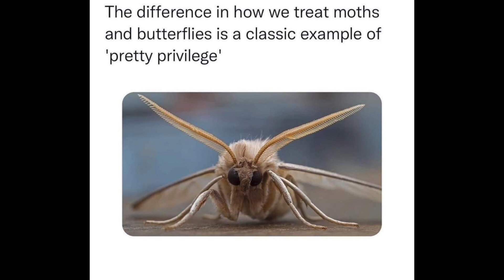RC Dave vs Vegas Valley - Dr Dave & Mike Cerrone were also there 😁🤩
The new crews in action tonight 😎